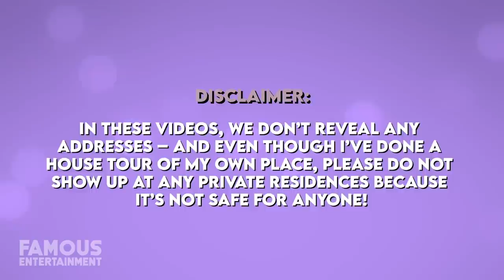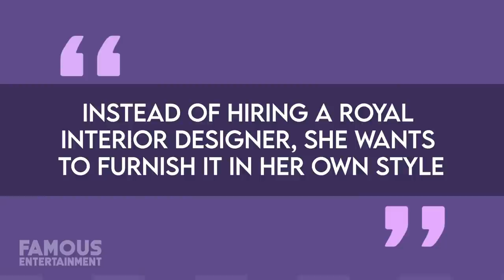Prince William and Kate Middleton | House Tour | Inside Kensington Palace & More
Ever wonder what it’s like to live like a Prince and Princess? Who are we kidding, of course, you have. Most modern-day royal families still live better than 99.9% of the rest of us. I mean, Queen Elizabeth the II spends her days at six different properties! Then there are the other members of her family like the Duke and Duchess of Cambridge, perhaps better known as Prince William and Kate Middleton.